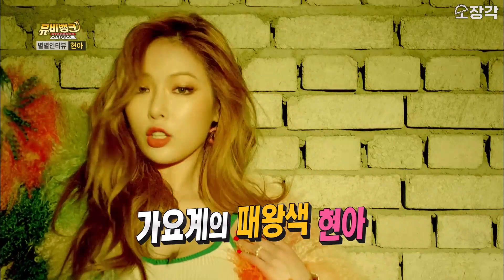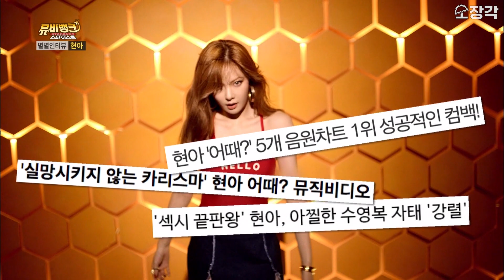현아가 미래의 남편에게 보내는 메시지! + 이상형 월드컵🔥| 뮤비뱅크 스타더스트 | KBS 160802 방송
💌 회차정보 💌
KBS 뮤비뱅크 스타더스트 160802 방송

KBS 아카이브 속 스타들의 과거와 현재의 모습을 차곡차곡 눌러담은
스타들의 인물백과사전 💛 KBS StarTV: 인물사전 💜